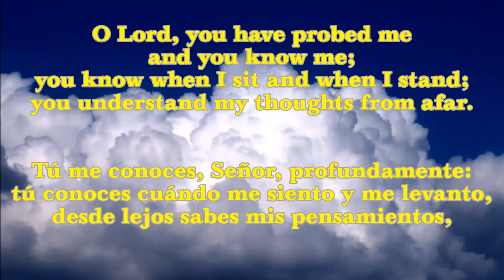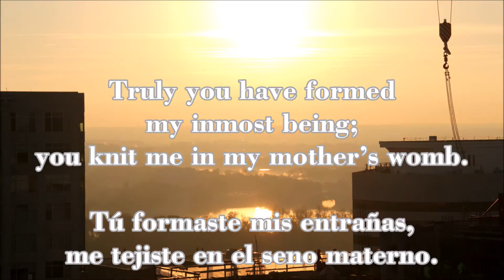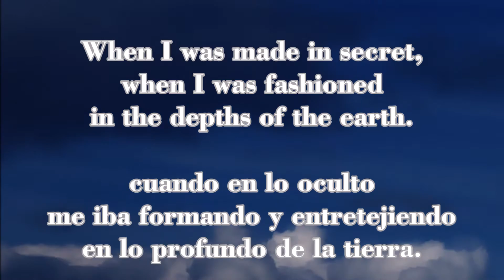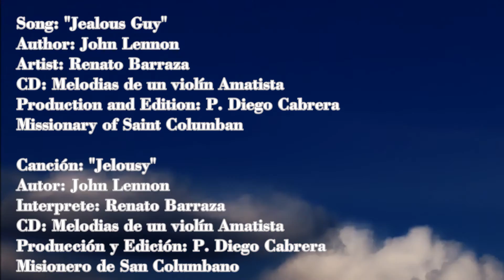Psalm 139 - Salmo 138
Un hermoso salmo que reconoce la majestad de Dios en nuestra vida y en el mundo. Un Dios cercano, que nos conoce hasta lo más profundo de nuestro ser. A beautiful Psalm that sings to the majesty of God in our lives and in the world. He is a God who is close to us, who knos us from the deep of our being.